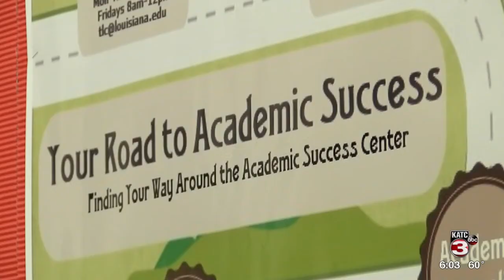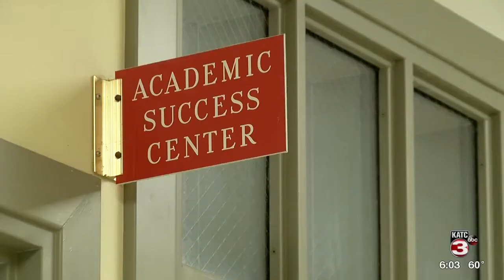New program at UL helping low-income students stay in school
A new program at UL is providing ways for students from low-income families to stay in school.